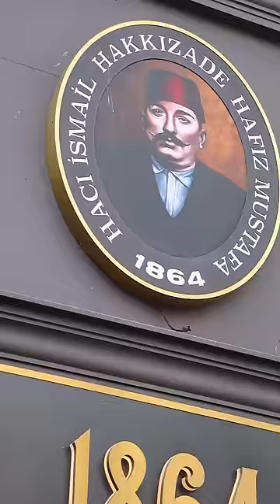Let's Try Baklava from Turkey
Home sweet home :)